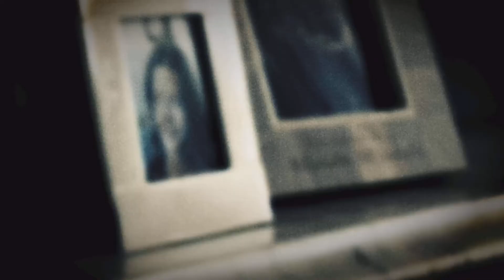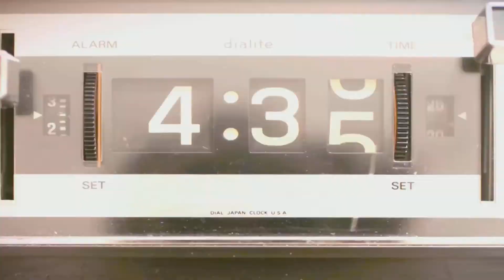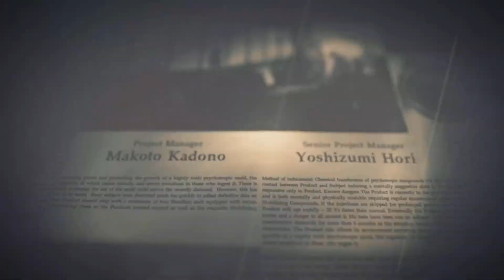Killing Evelyn | RESIDENT EVIL 7 Ending